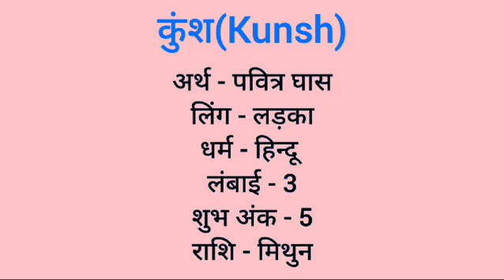Kunsh name meaning in hindi | kunsh naam ka matlab kya hota hai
Kunsh naam ka matlab
Kunsh meaning in hindi
Kunsh naam mane k